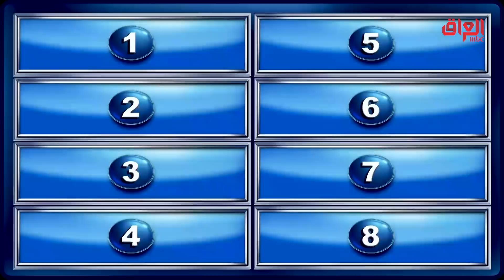منو يعرف بأسماء الممثلين العراقيين يساعدنا؟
عائلتي_تربح | منو يعرف بأسماء الممثلين العراقيين يساعدنا؟